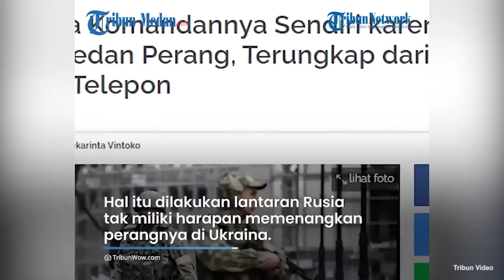Percakapan Tentara Rusia dengan Istrinya, Sebut Komandannya Ditahan karena Kabur dari Perang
rang komandan tentara Rusia ditahan karena mencoba kabur dari medan perang.

Hal ini diceritakan oleh seorang tentara Rusia ketika menghubungi istrinya di Rusia.

Pada percakapan dengan istrinya itu, Ia bercerita tentang kondisi para tentara Presiden Rusia, Vladimir Putin.